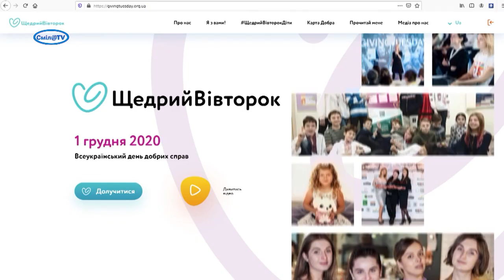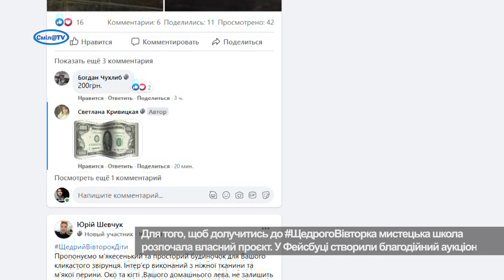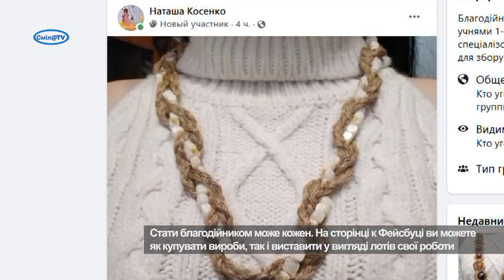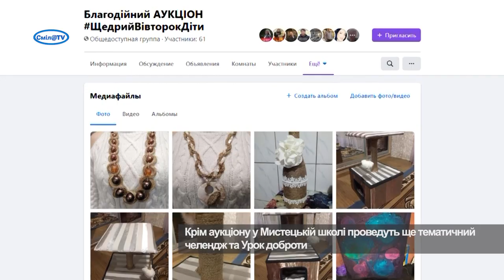Мистецька школа закликає приєднатись до